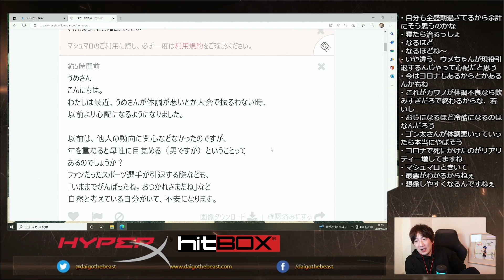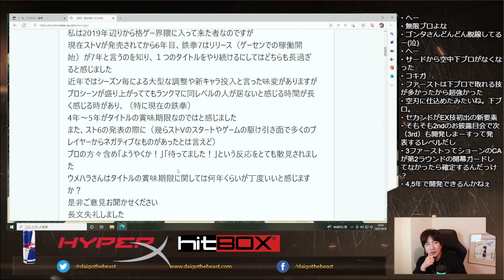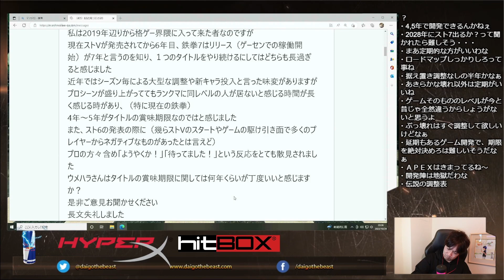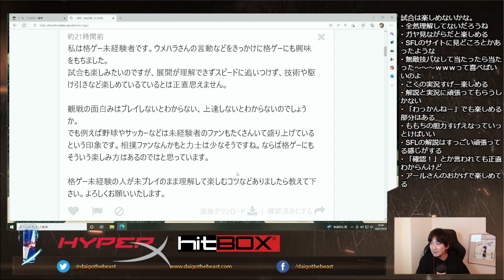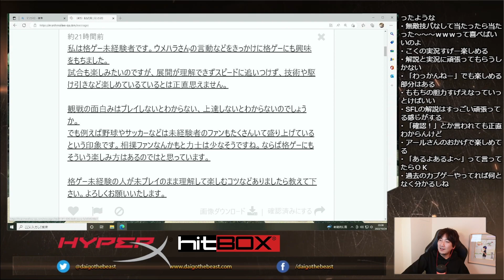【マシュマロ】2022.10.24 質問回答ダイジェスト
2022年10月24日のミルダム配信の切り抜きです。